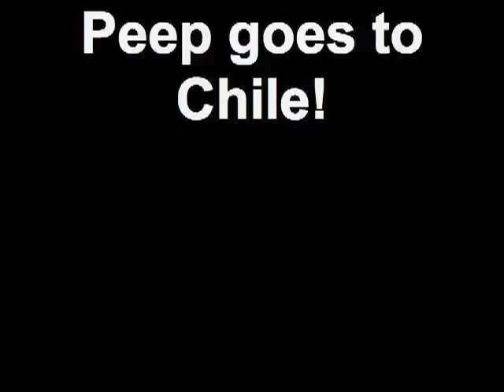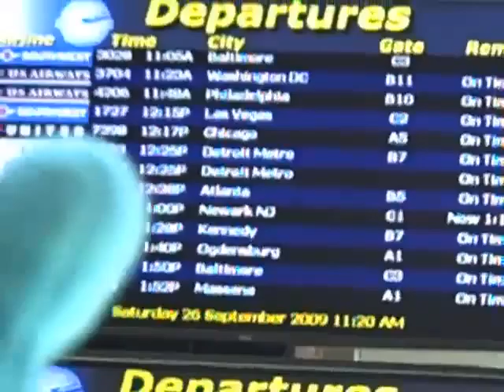Peep goes to Chile!